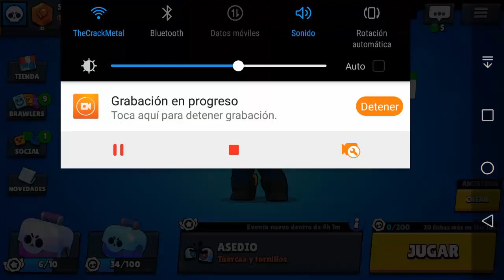LLEGO A LAS 1500 COPAS EN BRAWL STARS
NIMO TV
TheCrackMetal
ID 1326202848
Agregame a Facebook